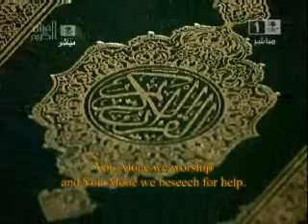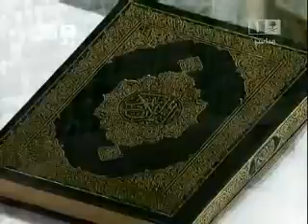Ramadan 1432 (2011) Makkah Night 3- Witr & Du'a Al Qunoot by Sh. Sudais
May Allaah Subhannahu Wa Ta'ala accept our fasting and forgive us our sins. Ameen.
Vid from albadrproductions